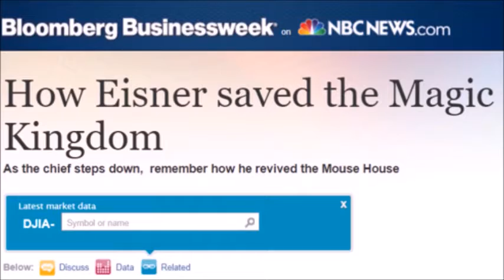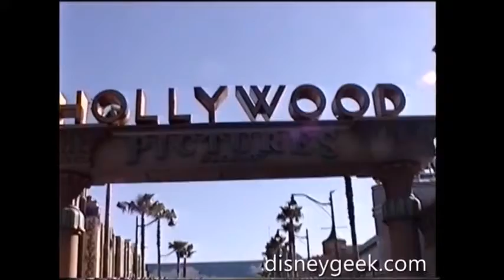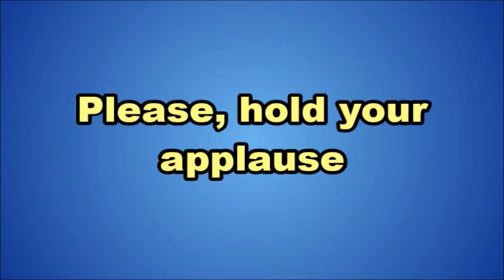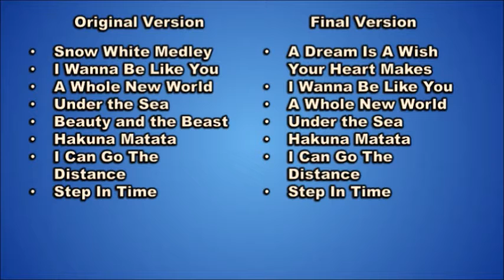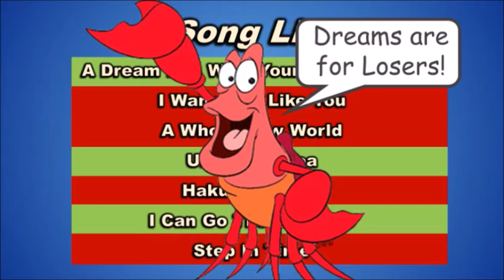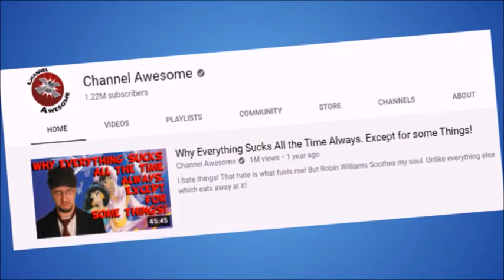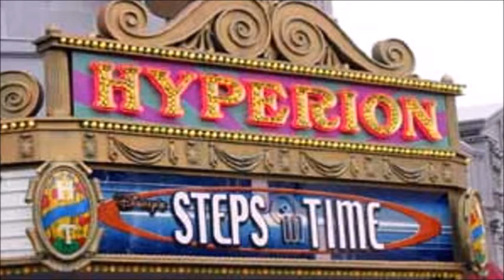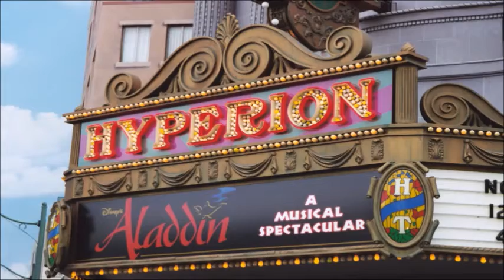Disney's Worst Stage Show Ever, The Baffling History of Steps in Time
How could a show with a charming story, Broadway's best talent, and a fantastic soundtrack of Disney classics ever turn out bad? Let's find out how a show with all the right elements went so very wrong!

In this third episode of Baffling History (A series that takes a look at the odd stories behind famous theme parks and attractions), we take a look at how Imagineers had to keep reworking the show they had planned for the Hyperion Theater in Disney's California Adventure. From On the Record, to the Original Version of Steps in Time, to the Final Version seen on opening day of California Adventure and beyond to Power of Blast and Aladdin a Musical Spectacular! Look at how it all changed as Michael Eisner and his Disney Decade plans shaped decisions for the theme parks in interesting ways.

Steps in Time was about the Fairy Godmother (Played by Wicked's Eden Espinosa) taking a kid on an adventure through Disney world to learn about the power of dreams.

Featuring an incredible soundtrack:
A Dream Is A Wish Your Heart Makes (Cinderella)
I Wan’na Be Like You (The Jungle Book)
A Whole New World (A Whole New World)
Under the Sea (The Little Mermaid)
Hakuna Matata (The Lion King)
I Can Go The Distance (Hercules)
Step In Time (Mary Poppins)

Despite all of that, this became the worst attraction in Disney History! Even worse than Superstar Limo which was right next door in the same Hollywood Pictures Backlot land.

Want to learn more about this land or theme park history in general? Or just want to take a look at the sources for clips I used?

Info about Steps in Time from Duchess of Disney and Laughing Place.

Central Florida Sights and Sounds has perhaps the best video of the final version of Steps in Time.

VMI Presents has an incredible video of the Original Steps in Time seen in Media Previews.

Yesterland is an excellent resource for theme park history. A lot of the photos from this video came from this site.

Defunctland (Hosted by Kevin Perjurer ) is an excellent resource on theme park attractions that have closed down and a big inspiration to me.

This Video was made by Zach (AKA Pi) of Pi on my Cake Productions. Pi hopes to make a lot more in the future!